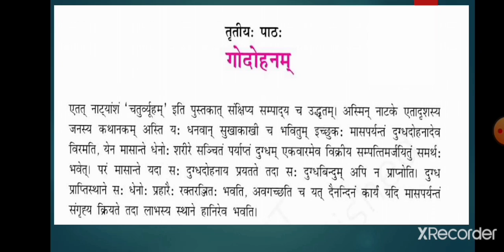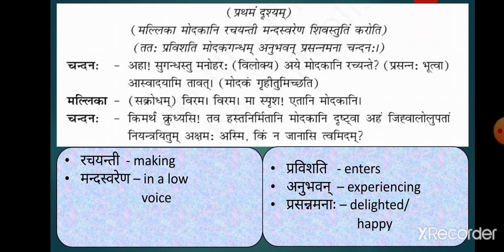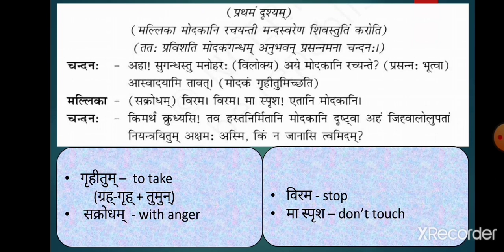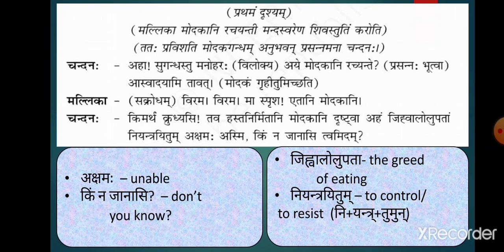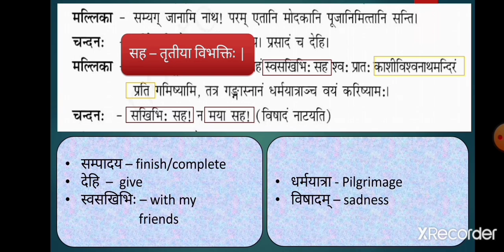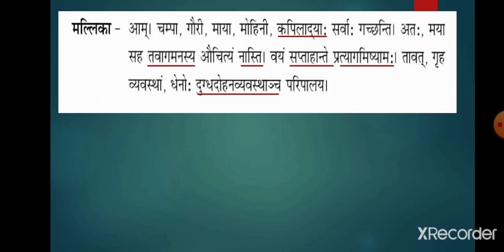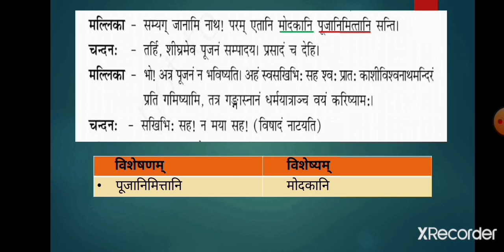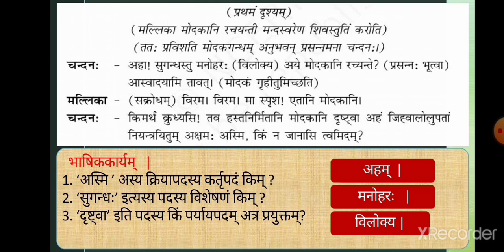Class 9 Sanskrit Chapter 3 Godohanam Part 1